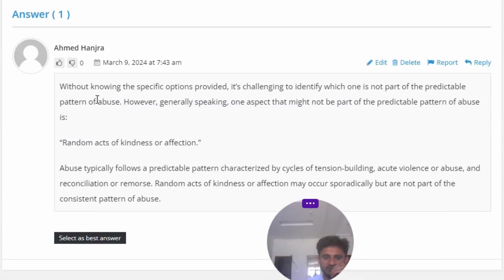Which of the following is not part of the predictable pattern of abuse